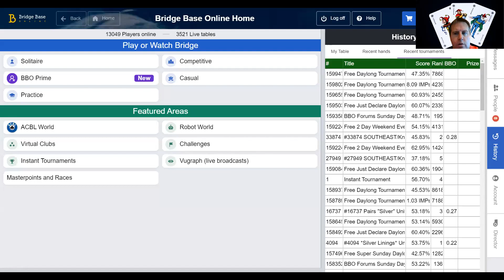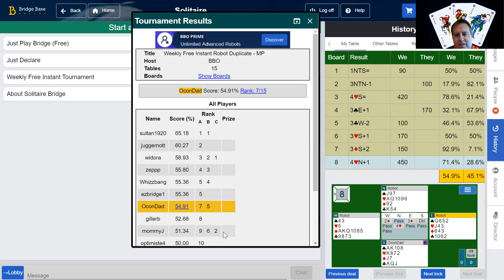Bridge BBO Weekly Free Instant Tournament. Michaels, Unusual NT 93% on 7!! 55% Overall How bout you?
My bidding on 2 and Defense on 4 hurt my score.
Monthly Memberships $3, $8 includes Q&A, and $40 Q&A and game with me Watch as I play on BBO. I will explain my thoughts during the bidding and play in an attempt to help you with your bridge game. Ask a question below.
Interested in online bridge lessons? Mark Nehs, Bronze Life Master, ACBL & Better Bridge Accredited Teacher, and ACBL & BBO Director.